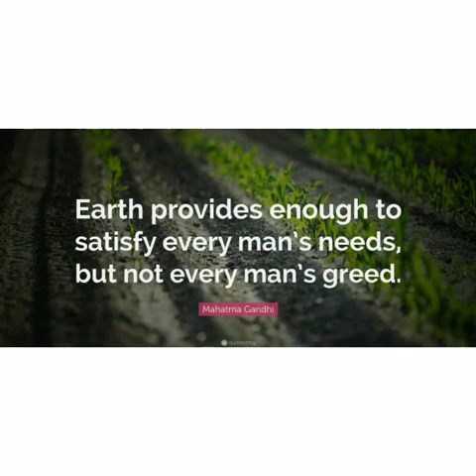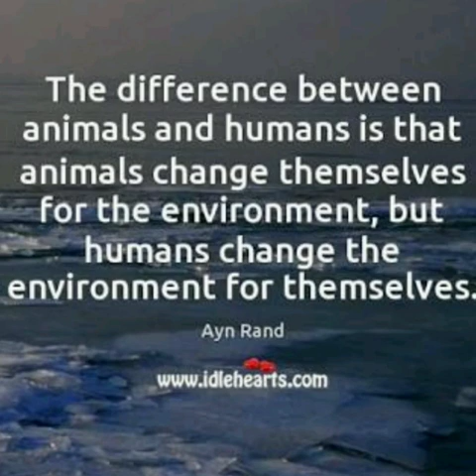What day is it? || June 5 || DayByDayShow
World Environment Day is the most renowned day for environmental action. Since 1974, it has been celebrated every year on 5 June; engaging governments, businesses, celebrities and citizens to focus their efforts on a pressing environmental issue.

Spread Knowledge! Share Knowledge!!